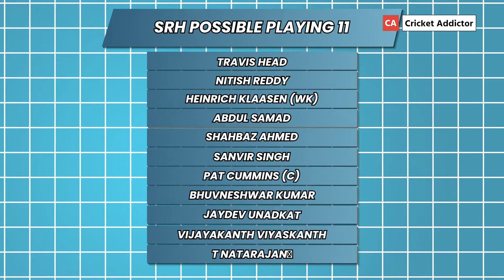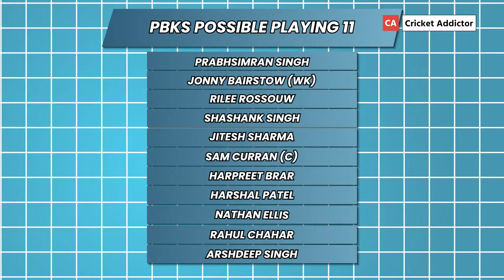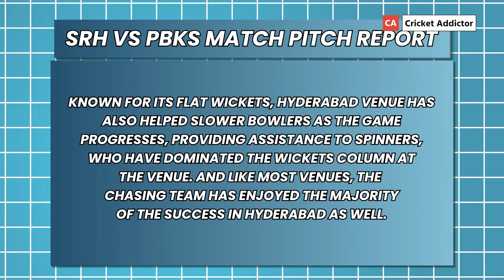SRH vs PBKS Dream11 Prediction Today Match: Dream11 Team Today, Fantasy Tips, IPL 2024 - Match 69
About This Video: SRH vs PBKS Dream11 Prediction Today Match: Dream11 Team Today, Fantasy Tips, IPL 2024 - Match 69